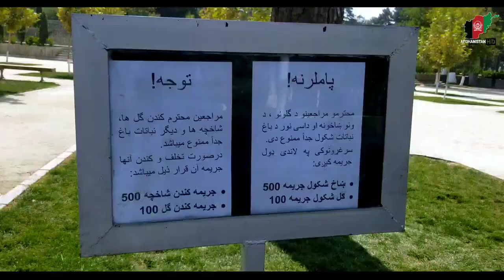Historical Chelston garden | kabul Afghanistan | 2020 | HD | 1080/60p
I walked through some ice cream streets in kabul city afghanistan, people visit this place with friends and family and enjoy these amazing ice cream at night time,

About this channel:
 @Afghanistanhd   is a community channel with aim to promote & reflect true Afghan culture, will upload/share stunning videos